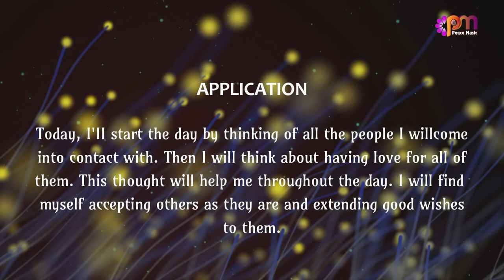DAY 11 LOVE